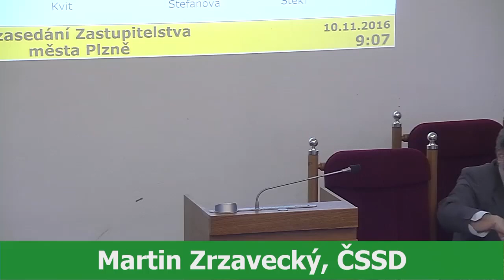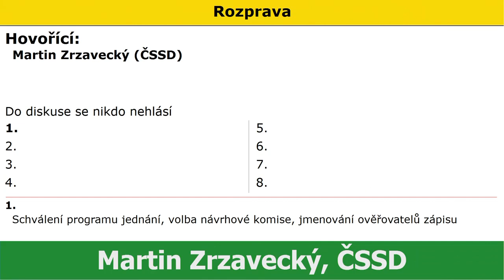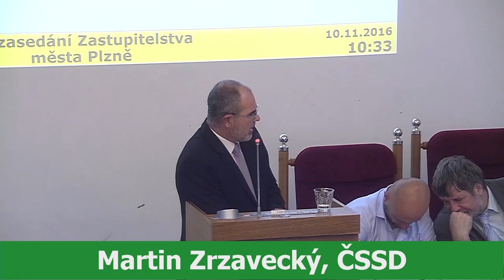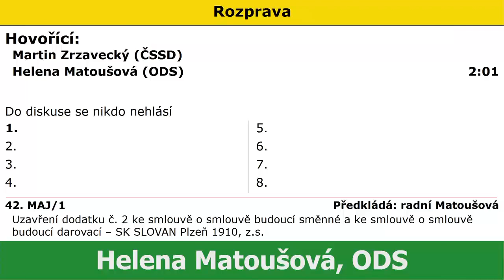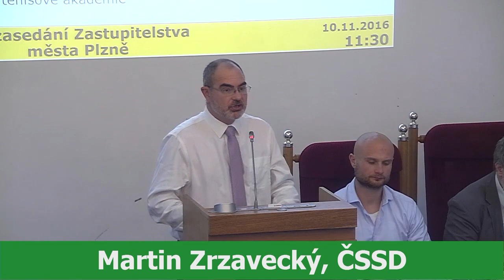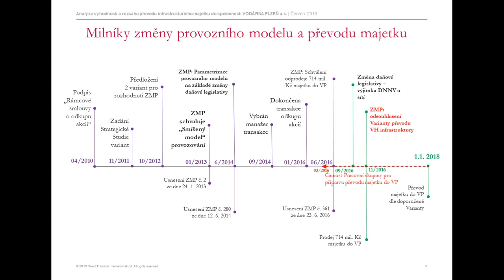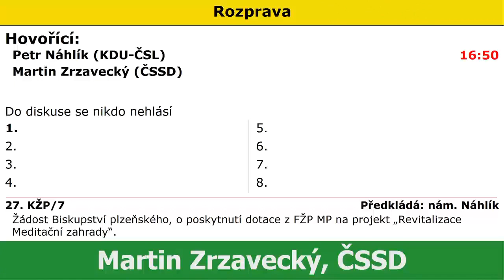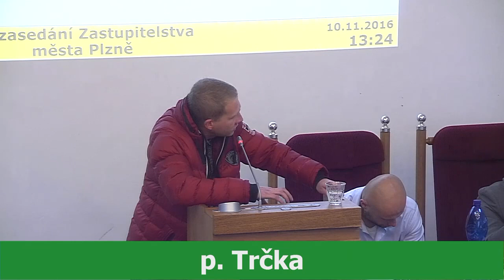21. schůze Zastupitelstva města Plzně (10. 11. 2016)